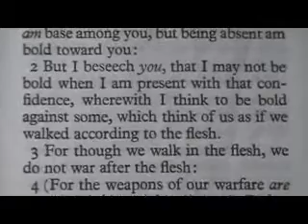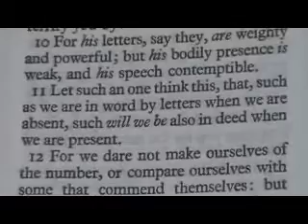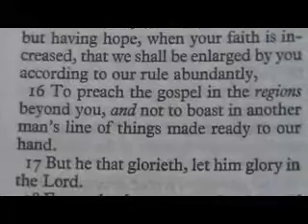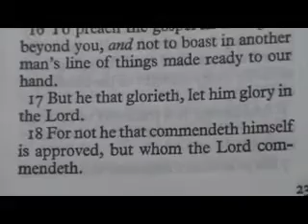2 Corinthians 10 King James Holy Bible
2 Corinthians 10

1 Now I Paul myself beseech you by the meekness and gentleness of Christ, who in presence am base among you, but being absent am bold toward you:
2 But I beseech you, that I may not be bold when I am present with that confidence, wherewith I think to be bold against some, which think of us as if we walked according to the flesh.
3 For though we walk in the flesh, we do not war after the flesh:
4 (For the weapons of our warfare are not carnal, but mighty through God to the pulling down of strong holds;)
5 Casting down imaginations, and every high thing that exalteth itself against the knowledge of God, and bringing into captivity every thought to the obedience of Christ;
6 And having in a readiness to revenge all disobedience, when your obedience is fulfilled.
7 Do ye look on things after the outward appearance? If any man trust to himself that he is Christ's, let him of himself think this again, that, as he is Christ's, even so are we Christ's.
8 For though I should boast somewhat more of our authority, which the Lord hath given us for edification, and not for your destruction, I should not be ashamed:
9 That I may not seem as if I would terrify you by letters.
10 For his letters, say they, are weighty and powerful; but his bodily presence is weak, and his speech contemptible.
11 Let such an one think this, that, such as we are in word by letters when we are absent, such will we be also in deed when we are present.
12 For we dare not make ourselves of the number, or compare ourselves with some that commend themselves: but they measuring themselves by themselves, and comparing themselves among themselves, are not wise.
13 But we will not boast of things without our measure, but according to the measure of the rule which God hath distributed to us, a measure to reach even unto you.
14 For we stretch not ourselves beyond our measure, as though we reached not unto you: for we are come as far as to you also in preaching the gospel of Christ:
15 Not boasting of things without our measure, that is, of other men's labours; but having hope, when your faith is increased, that we shall be enlarged by you according to our rule abundantly,
16 To preach the gospel in the regions beyond you, and not to boast in another man's line of things made ready to our hand.
17 But he that glorieth, let him glory in the Lord.
18 For not he that commendeth himself is approved, but whom the Lord commendeth.